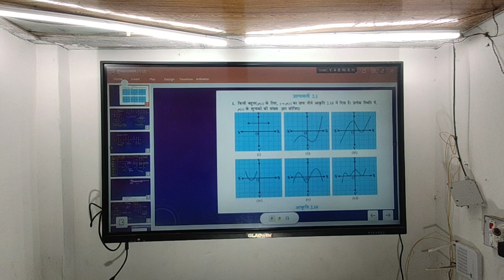studeo setup // omega Study // smart classes setup kaosa ho kam kimat me // smart board#omegastudy